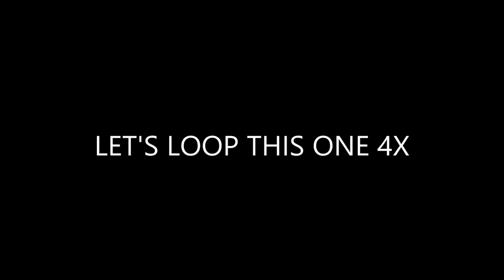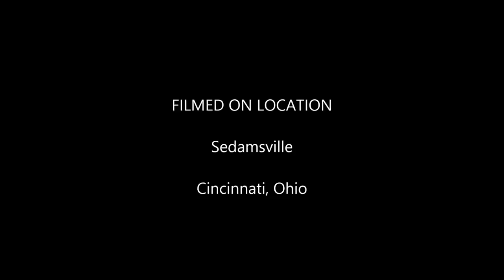weird anomalies captured at the sedamsville rectory